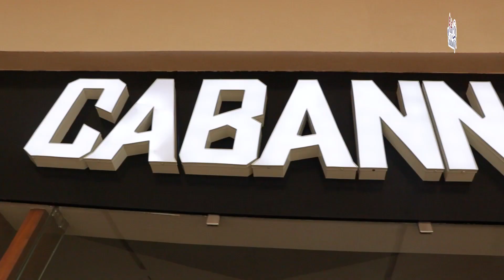😋¡Un concepto de mariscos al estilo Sinaloa en ig: @cabannarestaurant!🍤🧀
😋¡Un concepto de mariscos al estilo Sinaloa!🍤🧀
¿Cuánto cuesta y qué pedir en @cabannarestaurant 🍤
📍Boulevard Atlixcáyotl 4931 Angelópolis, Solesta.📍